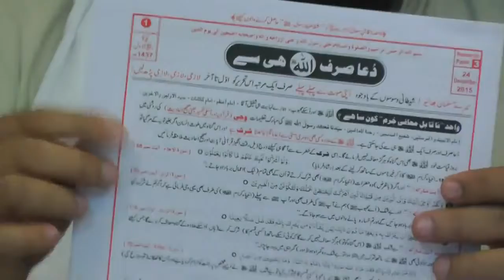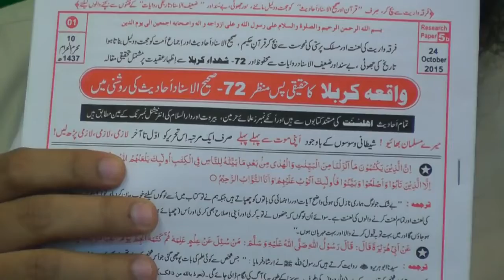81 154 Mas'alah KUFFAR say motalliq AYAAT ko MUSLIMS peh FIT kerna KHAWARIJ & SHAN e NUZOOL Issu